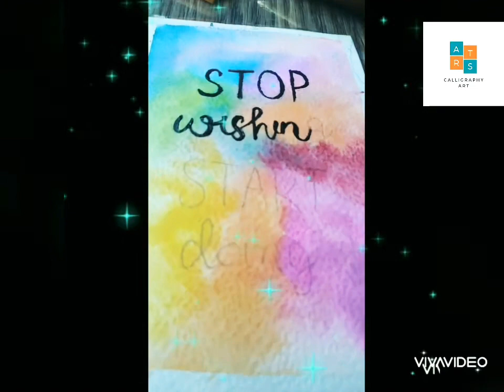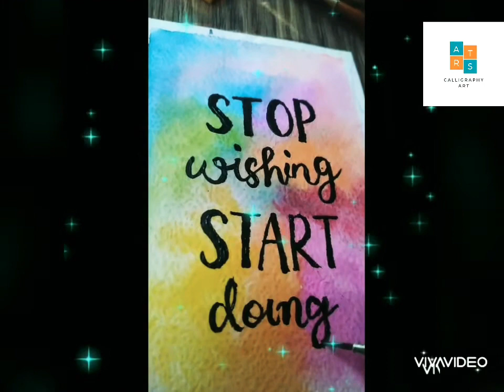Simple and Easy Watercolour background techniques| Calligraphy ideas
In this video you'll get to know how to blend watercolours easily
 How to do beautiful english Calligraphy with colourful background. Satisfying color blending.